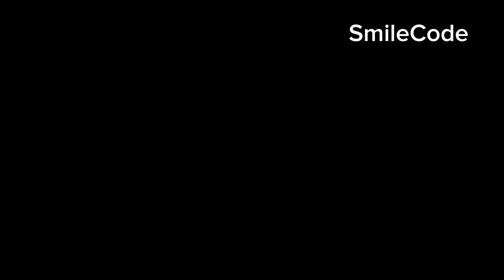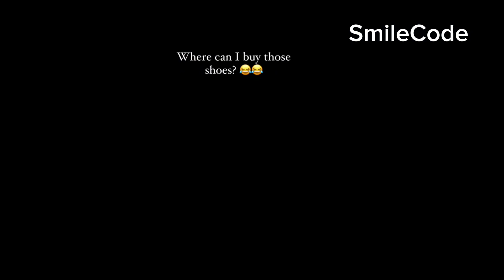Best Funny Videos Compilation 🤣 - Hilarious People's Life | 😂 Try Not To Laugh - BY SmileCode 🍿#76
1000% FUNNY and Comedy Videos
100% Comedy Moments - Funniest Videos
Funniest Moments Try Not To Laugh Impossible
Comedy Videos , When You're Stupid
A Collection of the Funniest Fails
People Die Inside | Instant Regret | Funny Fails Compilation
Instant Regret | Fails Compilation | Funny Fails
Best Fails Of The Year 2024 | Fail Army
TOTAL IDIOTS AT WORK#71 | Fail Compilation
Instant Regret! Fail Videos That Hurt To Watch
FAILS COMPILATION
Best Wins VS Fails Compilation! | AFV
Embarrassing Moments
Funny Peoples Life
More Fun
Idiots In Cars - When Driving Fails Go Horribly Wrong
TOTAL IDIOTS AT WORK! Top Fail Compilation 2024 - idiots at work compilation
Funny - Fail Video , Random FUNNY videos
Try Not To Laugh Funny Videos - Unforgettable Fails and Mishaps
Funny Fails? Fails of the Week 😂 Funny Videos
Funny People Doing Stupid Things / Funny Videos Compilation
Best FUNNY Videos - TOP People doing funny stupid things Part
Cheating Moments
Funny Girls Fails ! 😂 Funny Women Fail Videos Of all time
TOP 500 FUNNIEST FAILS IN GTA 5
BAD DAY? Better Watch This - Try Not To Laugh Funny Video
WHEN YOU'RE SO
The Most Stupid People on the Planet 😂 Best Funny Videos
New Funny and Fail Videos 2024
The Most Painful Fails of August 2019 | Funny Fail Compilation
This is Why Man United Paid Funny Moments in Football
Best Fails of the Year (So Far) 2024
Incredible Relationships Between Animals and Humans
TRY NOT TO LAUGH WATCHING FUNNY FAILS VIDEOS 2024
All Time Greatest Fails! Classic Fails Compilation
People Being Idiots Compilation - Thank You For Being Dumb! | Fail Army
Try Not To Laugh - Epic Outdoor Fails That Will Leave You Cringing
AWW NEW FUNNY 😂 Funny Videos
Funny Fails that will make you Laugh Your A
OOPS... We Did It Again! Best Fails Of The Week
John Cena CRASHES Brie Larson's
Mr Bean Vs The Train Inspector! | Mr Bean Funny Clips
No One Saw These Fails Coming! Unexpected Fails Compilation
These FUNNY Driving Fails Will FUEL Your Laughter
best comedy
comedy moments
funny 2023
juicy life,Upgrade to Pro for access,1
fails of the week
fail compilation
epic fail
funny videos
try not to laugh
prank,pranks
videos that will cheer you up
animal fails
funny animals videos